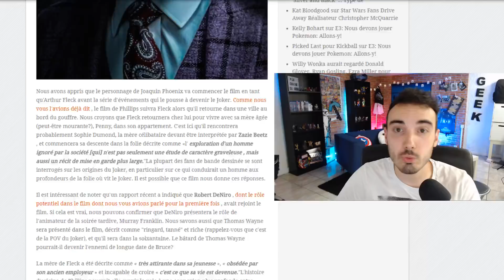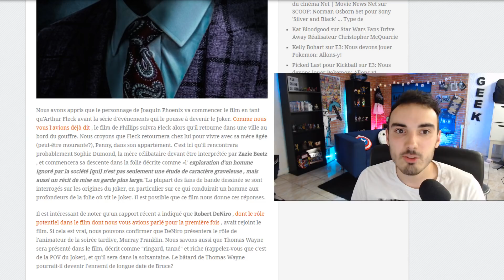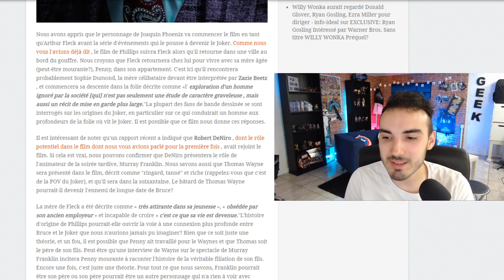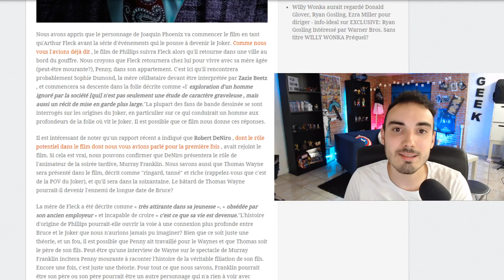On connait l'INTRIGUE du FILM solo sur le JOKER ?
Il semblerait que l'on en sache plus sur le film solo sur le Joker ! Vous avez hâte de découvrir ce nouveau projet DC Comics avec Joaquin Phoenix ?

📷 Sur Instagram : @sacha_hg et @linstadugeek

❌Pas d'insultes
❌La PUB est interdite